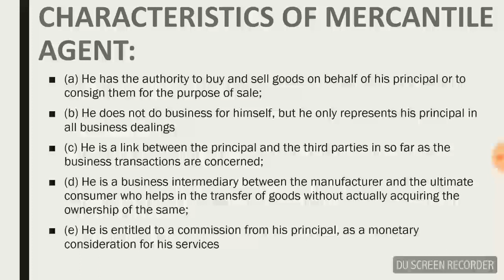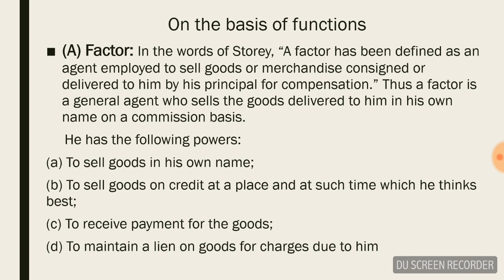Type of Agents